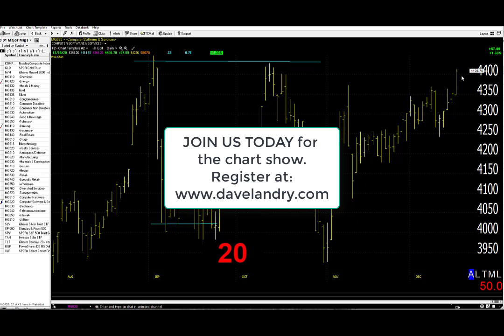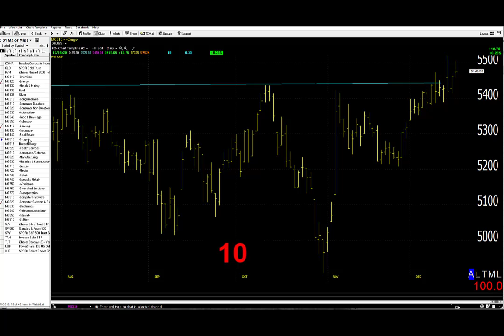12/07/20 Dave Landry's Market In A Minute-Continue Following, Just Do These Things